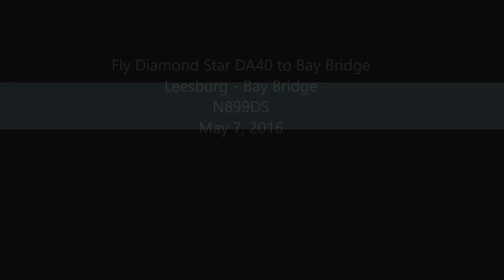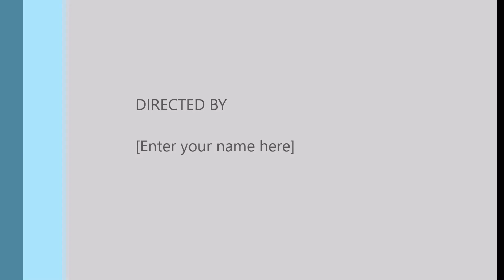20160507 DA40 BayBridge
That was a sunny calm-wind Sat afternoon, I flew the Diamond DA40 from Leesburg VA to Bay Bridge MD with my friend.  That was my friend's first flight experience on such a small aircraft. The ride was comfortable, and the view over Chesapeake was fantastic, and the landings were smooth.
I requested  the class-B  transition, Potomac approved, nice!